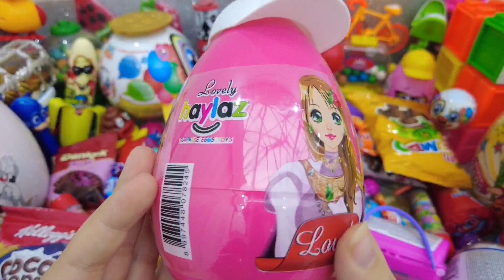All Kinds of Surprise Egg Opening Videos | Latest videos | Toy Surprise Unboxing Video | Toy World